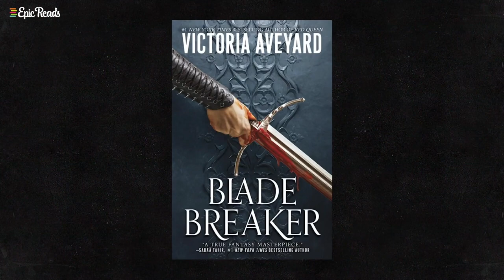Victoria Aveyard Shares Three Secrets About Blade Breaker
Victoria Aveyard is here for ALL the realm drama in Blade Breaker, the next installment in her bestselling Realm Breaker series. Get the inside scoop on who’s kissing, who’s fighting, and who’s… dying?!

ABOUT BLADE BREAKER:

In the sequel to Victoria Aveyard’s instant #1 New York Times bestselling Realm Breaker, a divided world must rally, an unstoppable enemy must be defeated, and the fate of the world rests on a blade’s edge.
Andry, a former squire, continues to fight for hope amid blood and chaos.
Dom, a grieving immortal, strives to fulfill a broken oath.
Sorasa, an outcast assassin, faces her past when it returns with sharpened teeth.

Valtik, an old sorceress, summons a mighty power.
And Corayne, a pirate’s daughter with an ancient magic in her blood, steps closer to becoming the hero she’s destined to be.
Together they must assemble an army to face Queen Erida and Taristan’s wicked forces. But something deadly waits in the shadows, something that might consume the world before there’s any hope for victory.